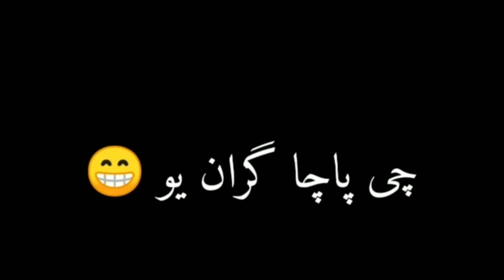black screen poetry Pashto New poetry 2022